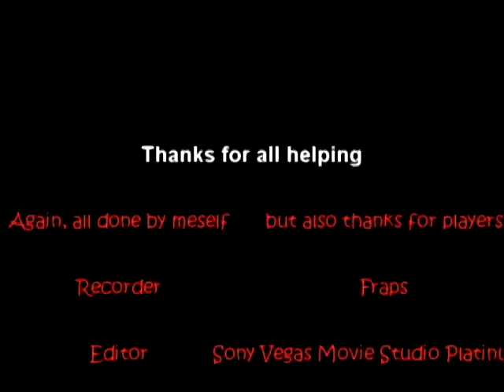(Patched) Warrock bugs/tricks of map: Karaqum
Warrock bugs/tricks of map: Karaqum

New editor, New skills, New graphics!